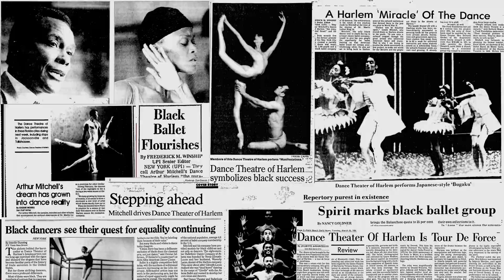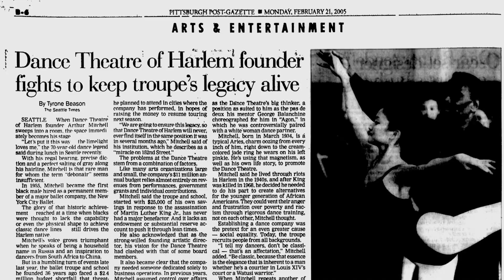Brown Ballerinas: Inside the Dance Theatre of Harlem | Mashable Docs